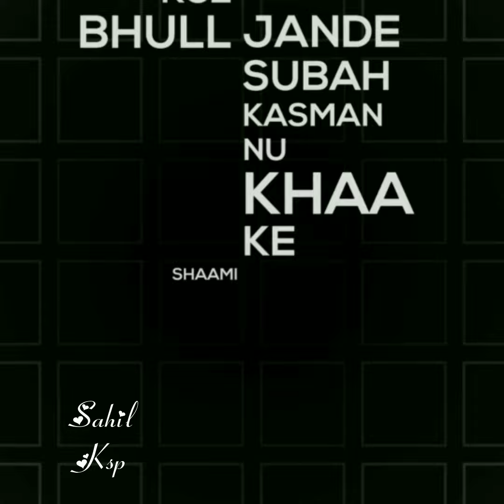Peg by Manveer Dhillon whatsapp black background status Latest punjabi song 2021